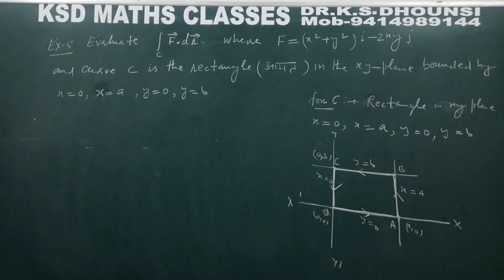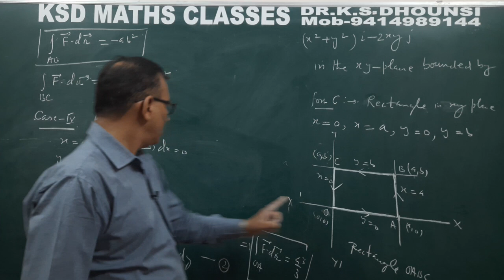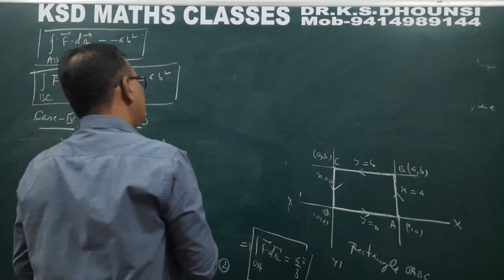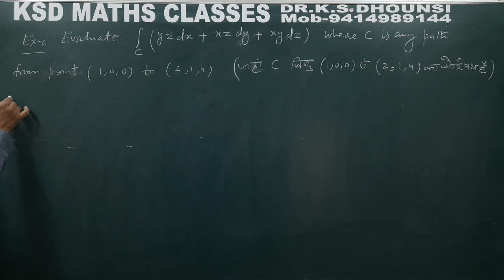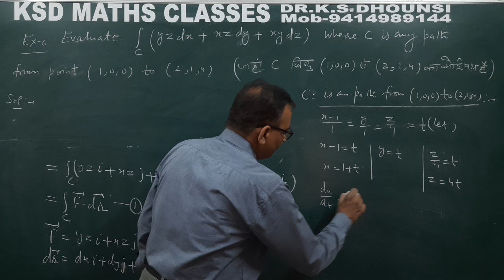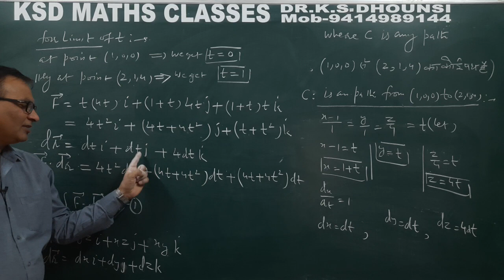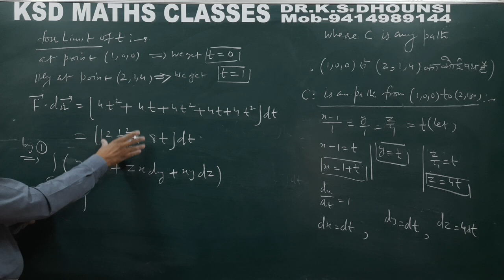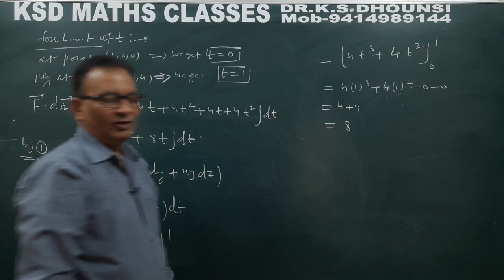Il Integration of Vectors ll Vectors Calculus ll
ll Line Integral ll Integration of Vectors ll Vector Calculus ll L-1 ll

💥17. Statics

Thanks
Regards
Dr.K.S.Dhounsi
KSD MATHS CLASSES
SRIGANGANAGAR (Rajasthan)